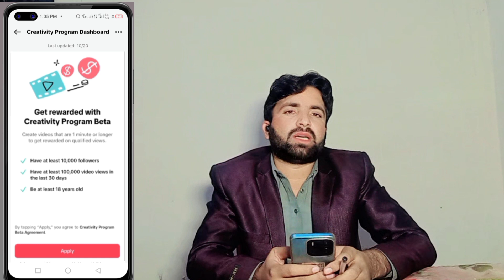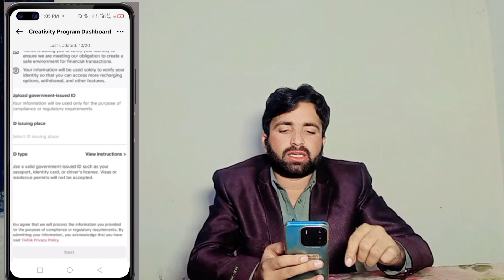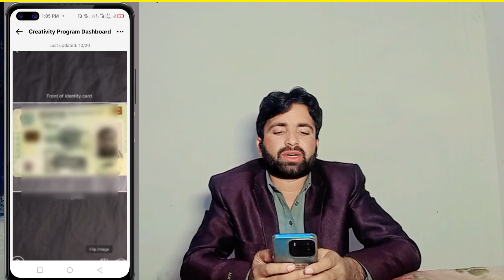How to Apply for TikTok monetization in pakistan || TikTok monetization Apply Now